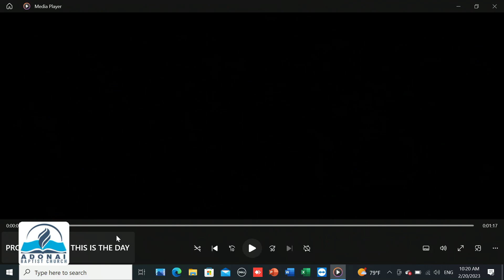QUESTIONS & ANSWERS, MAR 10, 2023